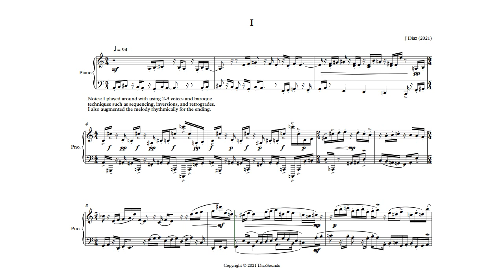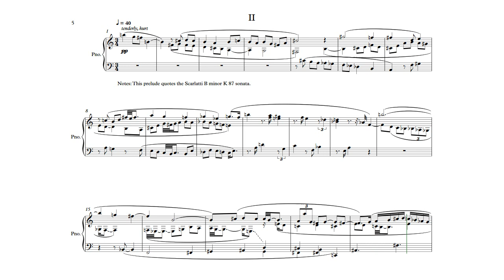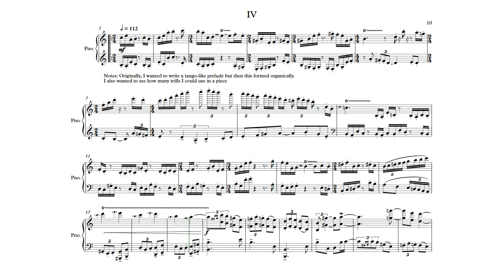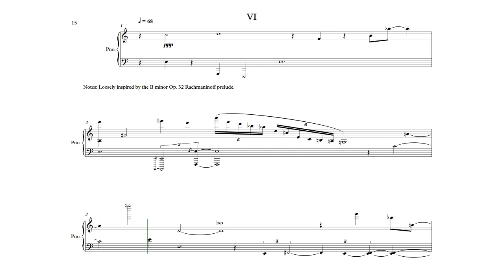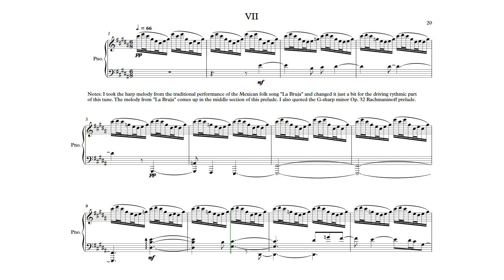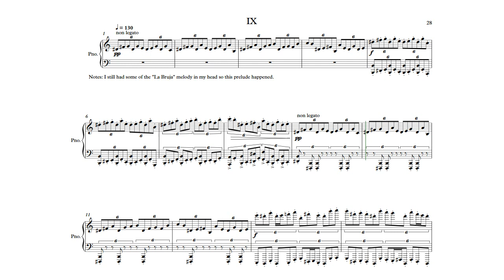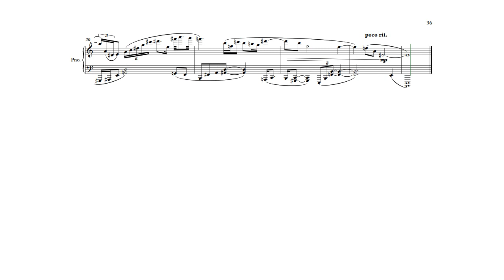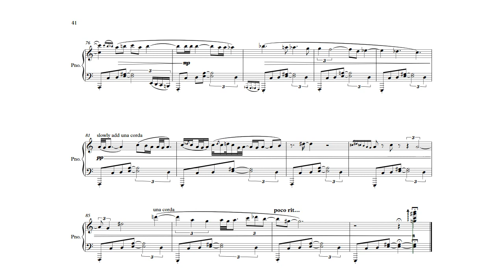Complete Pomegranate Preludes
This is the midi rendition of the complete Pomegranate Preludes--12 all together. DM for score. Mostly 2-3 voice short pieces. The set is dedicated to pianist Dr May Phang.

00:00 Prelude I
01:59 Prelude II
04:45 Prelude III
07:10 Prelude IV
09:55 Prelude V
12:08 Prelude VI
15:43 Prelude VII
18:17 Prelude VIII
20:23 Prelude IX
21:59 Prelude X
23:31 Prelude XI
24:36 Prelude XII